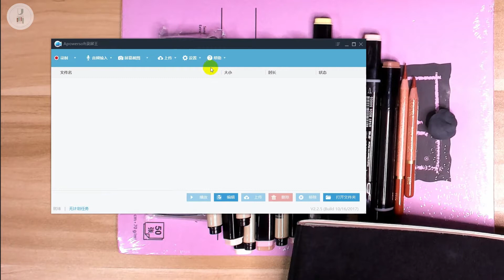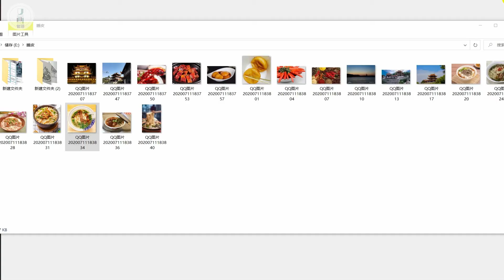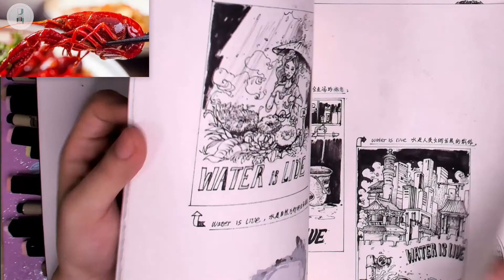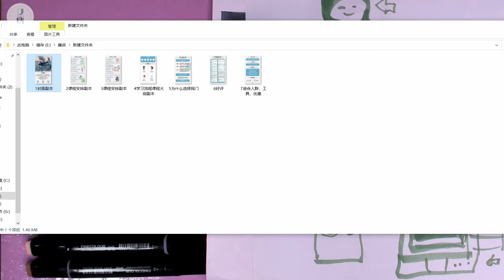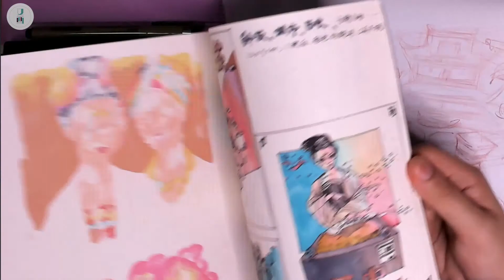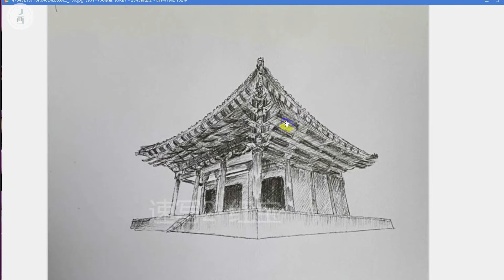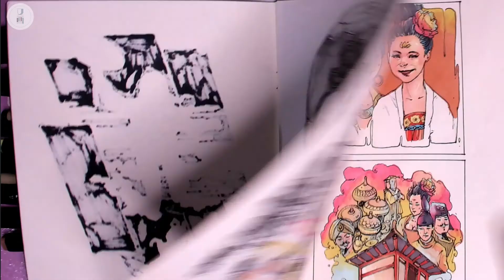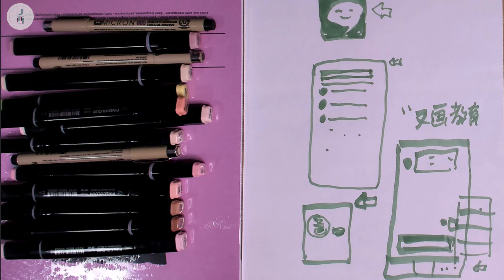速写教程 美食